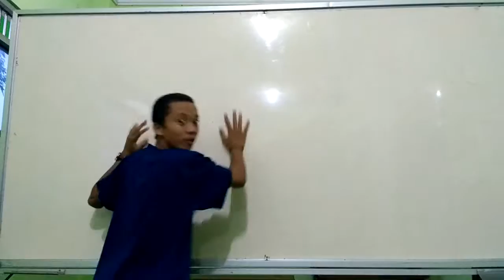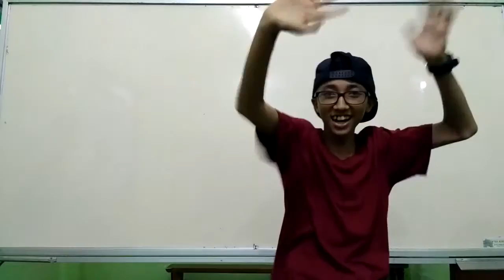The First Video With SKAS